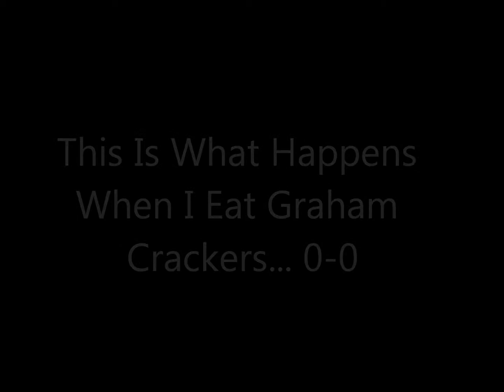This Is What Happens When I Eat Graham Crackers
I was bored so me and my friend made... this... XD